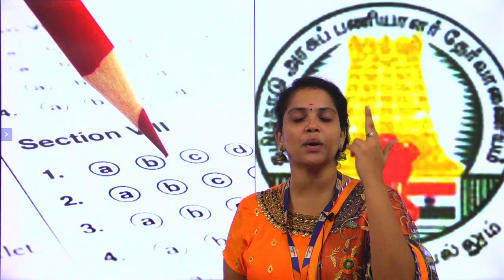TNPSC Group 4 Model Question Paper Answerkey Released..! | July 19 2022